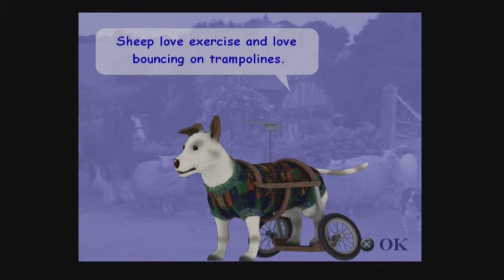Virtual Carnage Presents... Mixed-Bag Mondays 3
What marvels did we find in the bargain bucket this week, you ask? Well, a few shambolic efforts from the noughties to be quite frank; Stuntman and Babe the Sheep Pig. In the former, we find out that the life of a stuntman involves gross repetition, and the odd manslaughter charge. Afterwards, we get trolled by mind-bending isometric farming puzzles, fall in a few holes, and get terrified by what appears to be a dystopian future in which only bionic dogs, pigs and creepy monkeys appear to rule agriculture with an iron fist. Oddly enough, we learn the lesson that sheep get hyped by trampolines.

Much love for Scott Dobinson and the lads of Shaya Levi for crafting our rad intros! Check 'em out at: